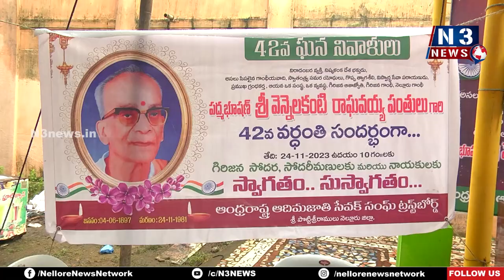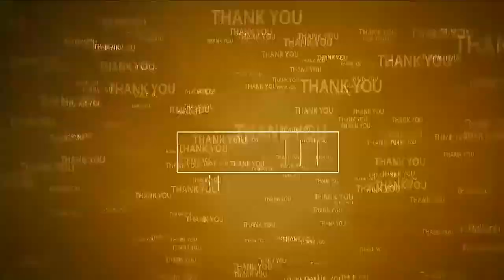నిష్క‌ళంక దేశ‌భ‌క్తుడు వెన్నెల‌కంటి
- నెల్లూరులో ఘ‌నంగా శ్రీ వెన్నెల‌కంటి రాఘ‌వ‌య్య పంతులు 42వ వ‌ర్ధంతి వేడుక‌లు
- కాంస్య విగ్ర‌హానికి పూల‌మాల‌లు వేసి నివాళులర్పించిన వ‌క్తలు